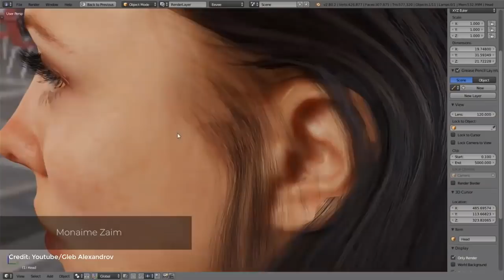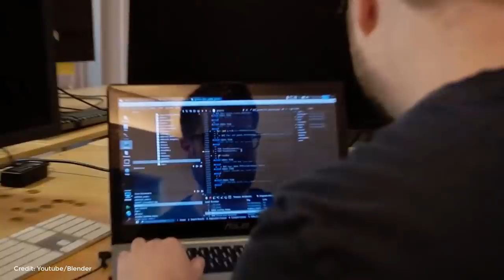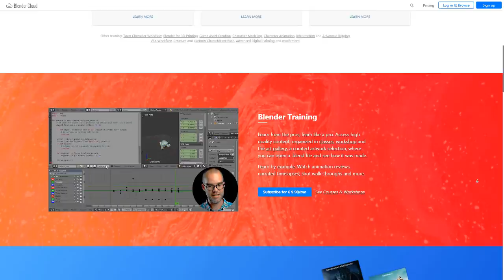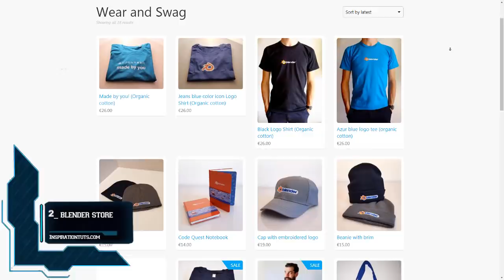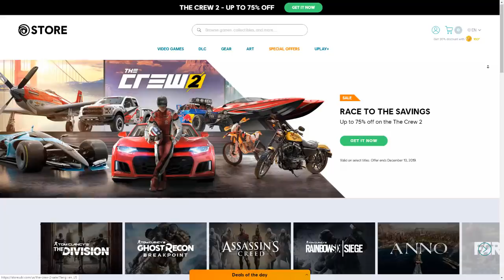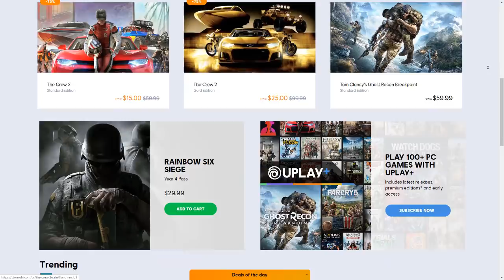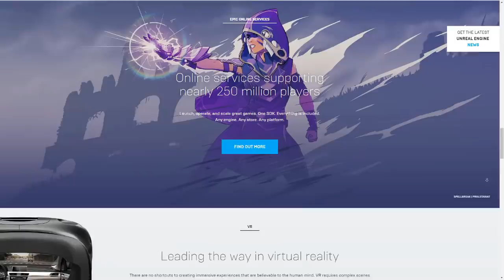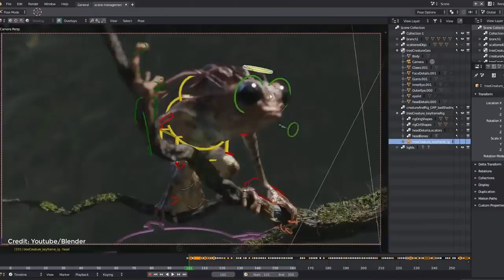Why is Blender Free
when you take a look at blender and what it can do as 3d package you can't ignore its price tag which is $0 . so how come an advanced 3d program such as Blender is available to everybody
for free no questions asked.

well to answer this question we need to understand a few things about Blender and how it
makes money.